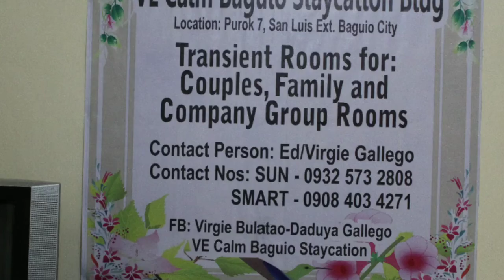murang transient room sa baguio | VE Calm staycation bldg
For your staycation and transient needs in Baguio, check out VE Calm Staycation Bldg located in 163 San Luis Extension Baguio City.

Use my code: 3forLove
to get 1 free pax for a minimum of 10 pax.